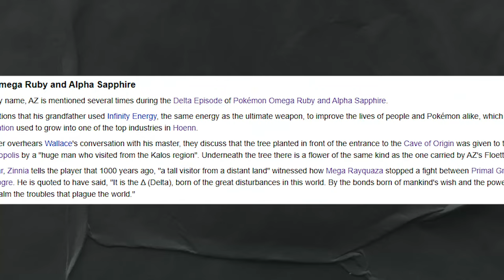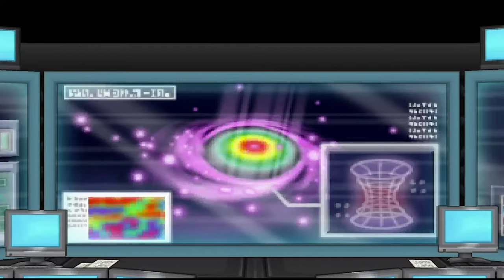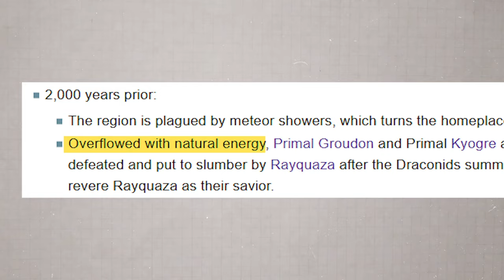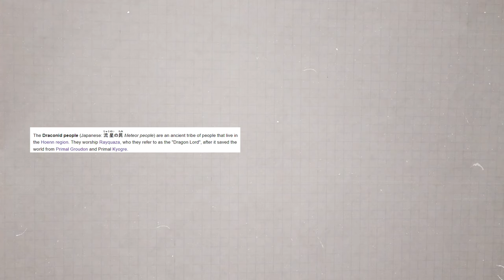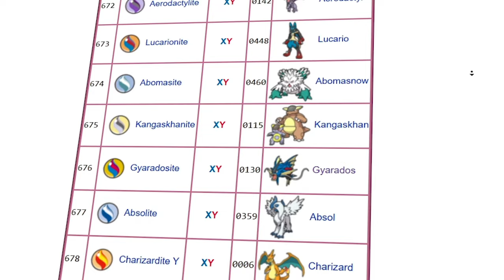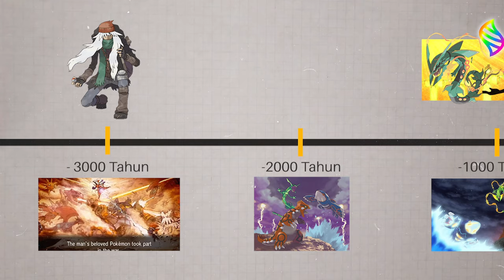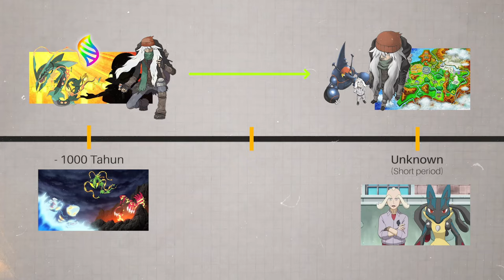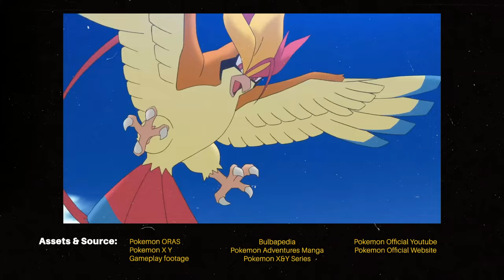Pokemon Theory: Sejarah Mega Evolution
► Setelah hadir di 2 game Pokemon yaitu Pokemon X Y dan Pokemon Omega Ruby Alpha Sapphire, Mega evolution akan comeback di Pokemon Legends ZA tentu dengan line up dan cerita tambahan.

► Bagi kalian yang ingin recall bagaimana asal-usul cerita sejarah Mega evolution terjadi selama ini silahkan tonton videonya sampai habis dan jangan lupa untuk like dan share video ini ke teman-teman kalian yang juga menyukai teori-teori pokemon.

Hope everyone have a good day!

100% digunakan untuk pertumbuhan channel. Terima kasih sebesar-besarnya untuk semua yang telah berpartisipasi aktif melakukan donasi pada channel ini.

TOP 10 All time donatur:
1. Aliswell
2. Bagus Prabu
3. Project-27
4. Richo Aditya
5. Abhi
6. Webe
7. Derrykharisma
8. Shivria
9. Ipul (Speedraw fremy)
10. AIR